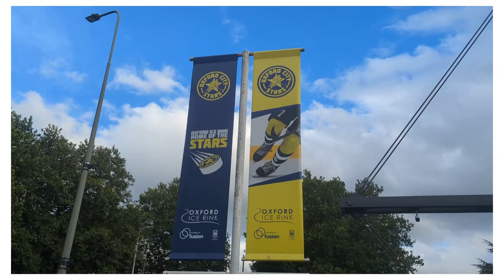Road Tripping Episode 1 Oxford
Road Tripping Vlog Episode 1
The first of 17 games in the UK and abroad seen Watty head down to Oxford for the home opener of the 2023/24 NIHL 1S season. The Slough Jets were buzzing after the previous nights road victory over the Solent Devils.

Watty started the trip by visiting Oxford university Natural history museum before heading down to Oxpens Road to catch the game. Shane Moore joins Watty for an interview.
Game highlights and some close to the action shots.

The next episode will see Watty is heading up to the Sheffield Steeldogs and Solway Sharks double header.

We have lots of awesome content coming every month of the season. Wattys first attempt at a vlog.

Please consider supporting the podcast by buying us a coffee